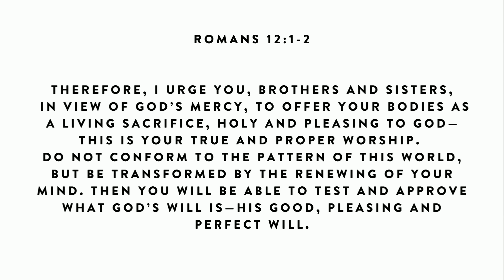Life with a View - Part 1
Preacher: Gareth Brady
Scriptures: Romans 12:1